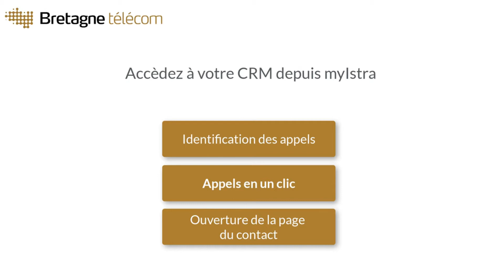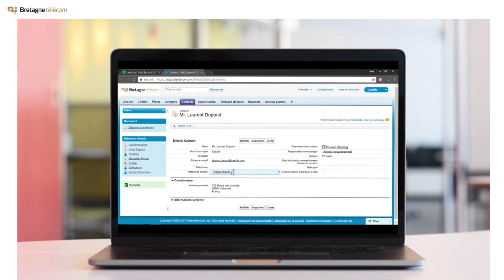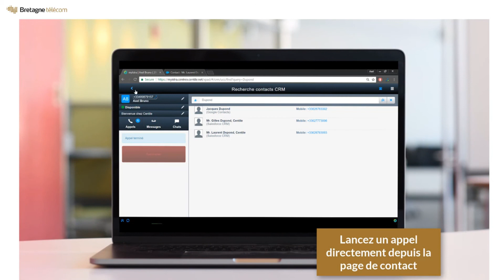BLUE - Se connecter au CRM avec myIstra